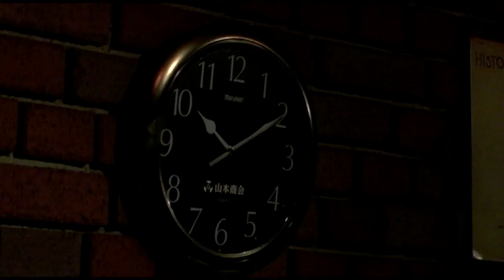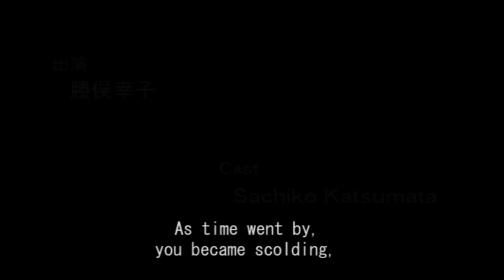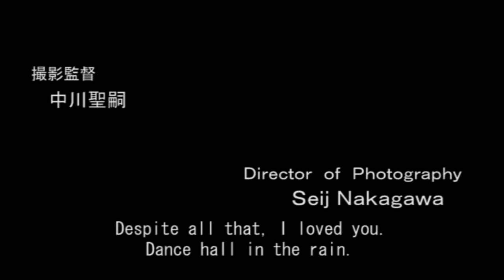【Full version】短編映画「霊媒師」 short film "Master of the Medium " English subtitled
あらすじ
　ジャズが流れるバー。出雲刑事と田所刑事はオペラ歌手、菅野三春殺人事件の容疑者、西野北郎を待ち伏せしている。出雲は証拠を出さない西野を逮捕するために霊媒師を呼んで心霊捜査をすると言う。
　そこへ西野がお店にやってくる・・・

Short synopsis

One night, at one jazz bar, two detectives, Ms. Izumo and Mr. Tadokoro are waiting for Mr. Kitaro Nishino who is a suspected murderer of an opera singer, Ms. Miharu Sugano.
Mr. Nishino comes in the bar.  He finds the detectives and tells them that the case should have been finished.  The detective tells him that he is the real culprit for the opera singer murder case.
Mr. Nishino presses the detectives to show him the proof.  The detective answers that she will bring the opera singer to the bar.
A master of the medium comes in the bar.  He starts the seance to raise the spirit of the opera singer.  He is possessed by the spirit of the opera singer and says what only the opera singer and Mr. Nishino can know.  Mr. Nishino is cornered and blurted out "Do you want to be killed again?"  The detectives arrest Mr. Nishino on allegations of murder.

2010年　カンボジア国際映画祭　正式上映
2010年　ヴェネツィア国際映画祭　最終選考

製作・脚本・編集　松村直樹
Producer  Screen play & Director          Naoki  MATSUMURA
撮影監督　中川聖嗣
Director of Photography                         Seiji  NAKAGAWA
音楽　長谷川　司
Original Music                                          Tsukasa  HASEGWA
録音　坂本健一
Boom  Operator                                       Kenichi  SAKAMOTO
スチール　渡辺祥夫
Stills  Photography                                  Yoshio  WATANABE
キャステイング　有限会社ブレス
Casting                                                      Breath Inc.
監修　暉峻創三
Superviser                                                 Sozo  TERUOKA

出演
Cast
勝俣幸子                                                    Sachiko  KATSUMATA
長坂　周                                                    Chika  NAGASAKA
石塚潤一                                                    Junichi  ISHIZUKA
室町雅也                                                    Masaya Muromachi
田中マホ                                                    Maho  TANAKA

（©）2009 Phoenix Films Inc.